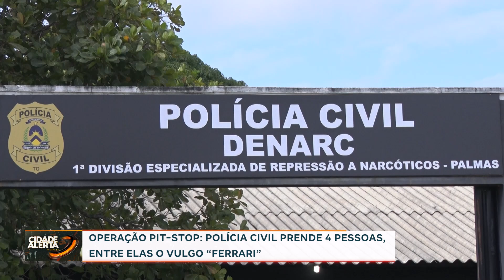OPERAÇÃO PIT-STOP: POLÍCIA CIVIL PRENDE 4 PESSOAS, ENTRE ELAS O VULGO “FERRARI”